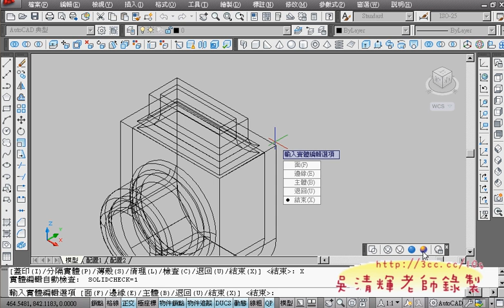02_範例8解題(AUTOCAD 3D教學)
今天先把上星期沒講完的問題8講解完畢，
由於成果展需要參展，參展作品就是大家平常練習的作業，
因此就先教大家如何 3D出圖了，
步驟和上學期的2D很像，但又有點不一樣，
可以出圖成PNG檔，檔案比PDF小，而且有不會失真，
又可以直接和簡報結合這樣是很完美的搭配，
但看的出來很多同學還是很不熟出圖的流程，
多看幾遍應該可以做出成果，記得在星期一以前寄給我。

吳老師 100/12/09

00_範例8解題
01_範例8解題
02_範例8解題
03_出圖版型設定
04_背景表格與輸入文字
05_出圖四個步驟說明
06_四個視埠大小調整方式說明
07_將圖檔出屠城PNG圖檔
08_繳交作業的方法